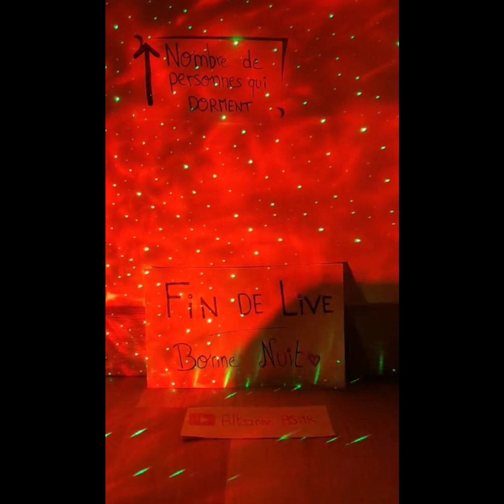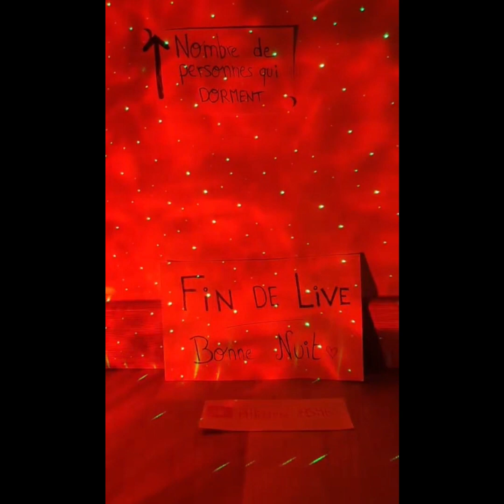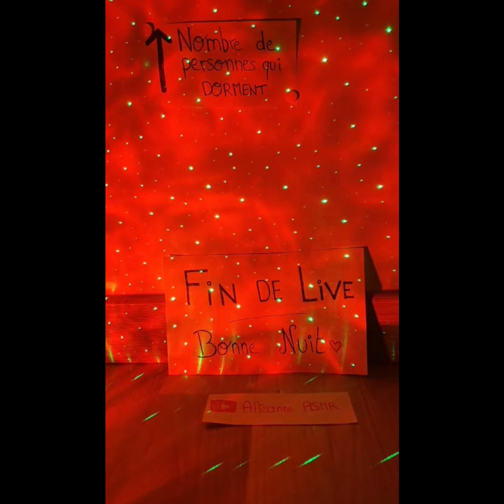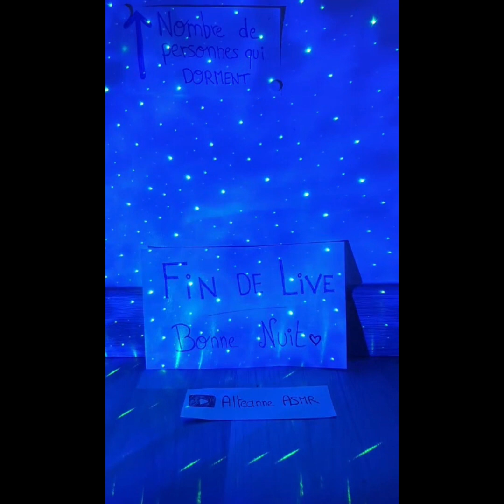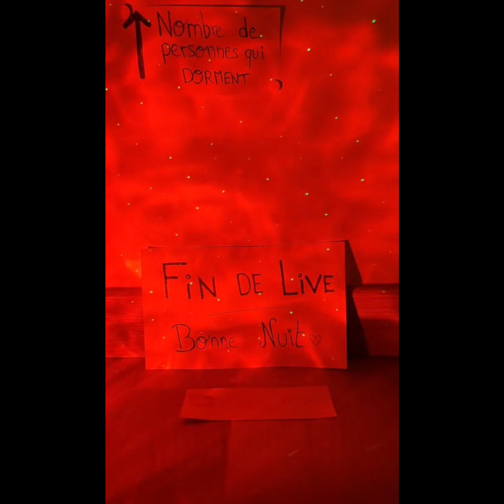ASMR 🎶 Redif LIVE Tiktok n°20 | du 27 avril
♥ Mon prénom : Altéanne 🌺
♥ J'ai ouvert ma chaîne en mai 2020.
♥ Mon métier : Graphiste illustratrice (logos, bannières, emotes, illustrations, etc)
♥ Mon ancien pseudo était "Runesia" alias Rune.
♥ J'ai terminé mes études en 2019 avec un master.

Je faisais déjà de l'asmr avant : je suis apparue de nombreuses fois chez Tom Asmr et sérénité, qui est mon petit copain 🥰

L'équipe Téane ! 🎖

[CM] Community managers
[GM] Game managers (animateurs)
[MOD] Modérateurs
[TRAD] Traducteurs
[TS] TimeStampeurs

Tu souhaites toi aussi faire partie de l'équipe ? Tente ta chance en m'envoyant un message sur discord !

Bonne relaxation ♡